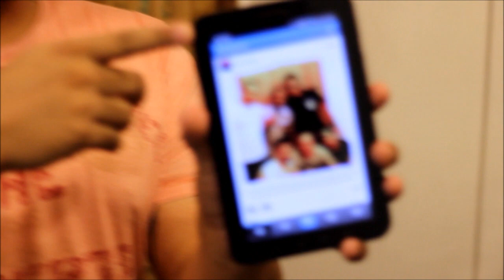Tutorial - Como Marcar Pessoas no Instagram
Video Aula de Como Marcar Pessoas no Instagram - por Fernando Pontes - Tecnico em Informatica.